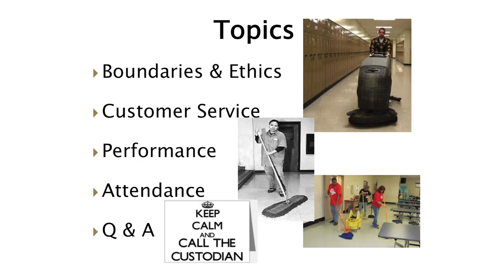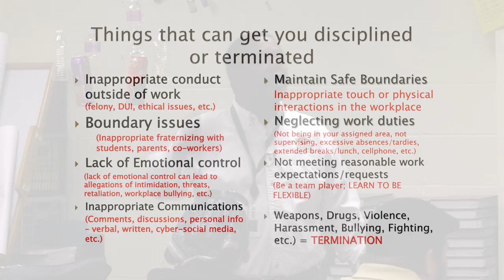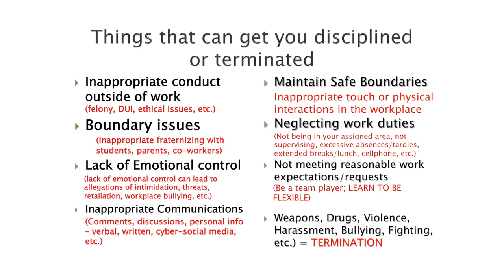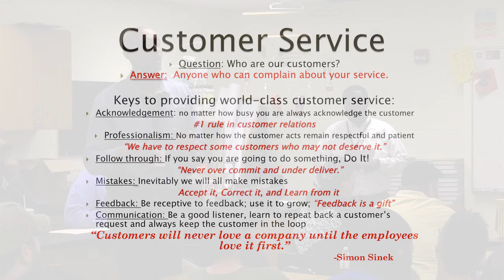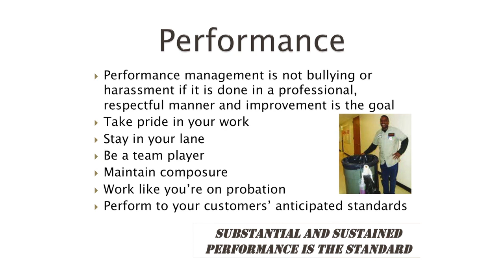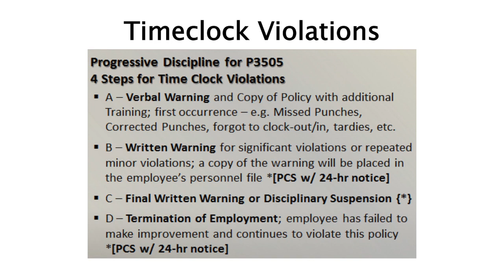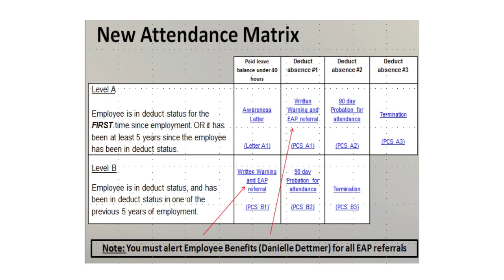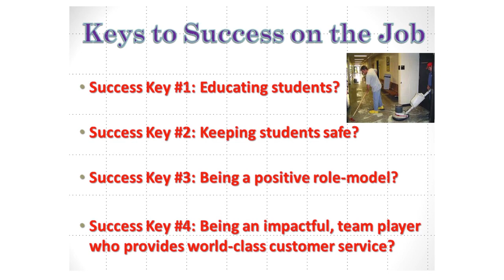Ethics and Customer Service Session for Custodians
Benjamin Mitchell, Director of Employee Relations and Training and Keith Reynolds, Director of Employee Relations and Title IX lead a session on work place ethics and customer service for Wichita Public Schools custodians.